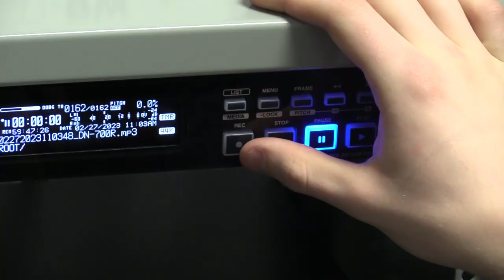TV/Video Production & Radio/Audio Production Commercial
Kaleb produced this commercial about the TV/Video Production completer program and Radio/Audio Production elective course at the Dr. James A. Forrest Career and Technology Center in Leonardtown, MD. High school students in grades 10-12 are able to apply to the completer program or elective course. Interested students should talk to their school counselor or visit the Forrest Tech Center's